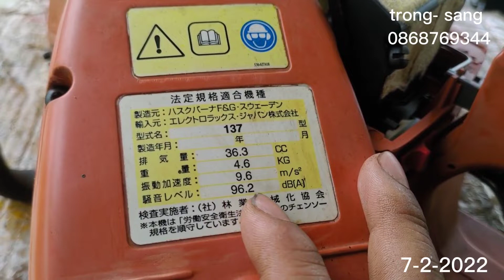@trongsangcoo. cưa Xích nhật bãi. husky husqvarna 137 nòng đứng( đã bán)